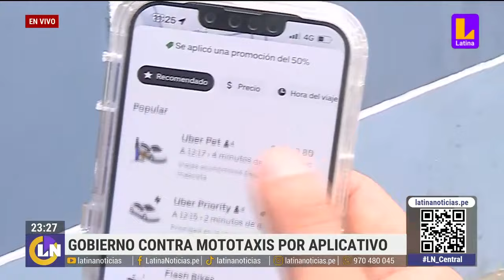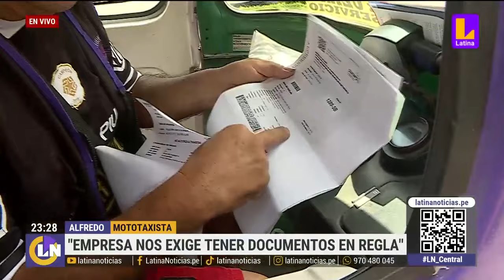Gobierno contra mototaxis por aplicativo